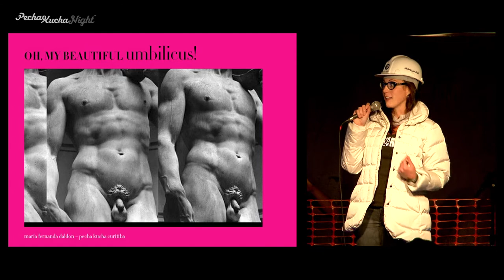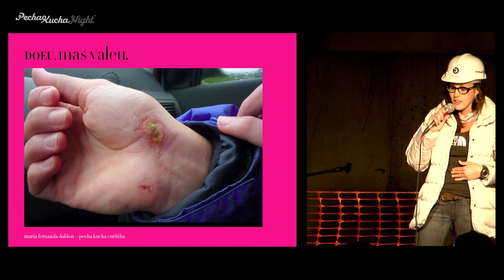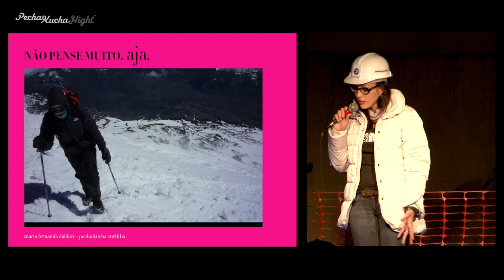Pecha Kucha Night Curitiba - Fernanda Daldon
A Pecha Kucha Night Curitiba aconteceu no dia 22 de outubro de 2011, na obra do Pátio Batel. São 20 slides, 20 segundos para cada, totalizando 6min40s para o palestrante mandar seu recado.